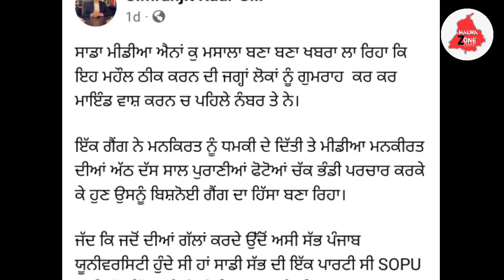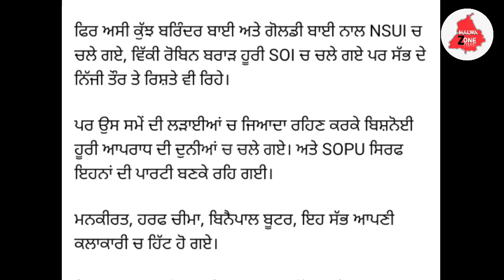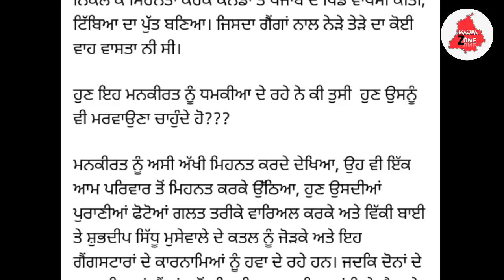Mankirt Aulakh ਦੀ ਦੋਸਤ ਨੇ ਖੋਲਤੇ ਵੱਡੇ ਰਾਜ | ਸਾਰਾ ਸੱਚ ਆ ਗਿਆ ਸਾਮਣੇ | ਬਿਸ਼ਨੋਈ ਨਾਲ ਯਾਰੀ ਦਾ ਵੀ ਕੀਤਾ ਖੁਲਾਸਾ